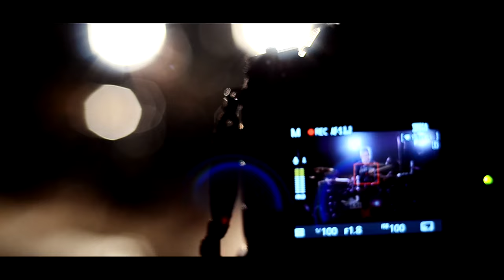Kristers Hartmanis - Behind The Scenes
Coldplay-Atlas Behind The Scenes video.
Video filmed and edited by Helvijs Adams